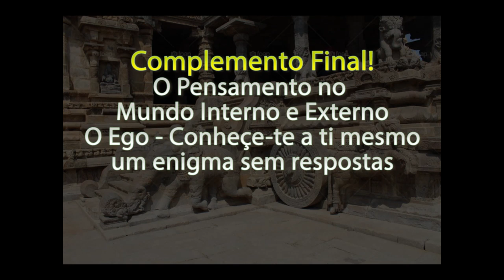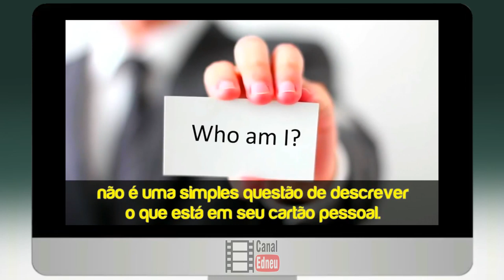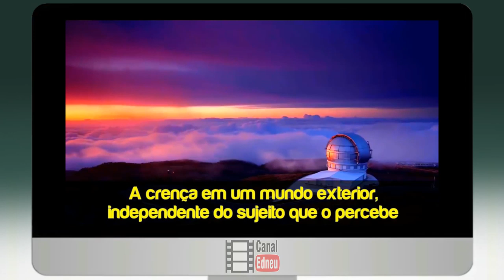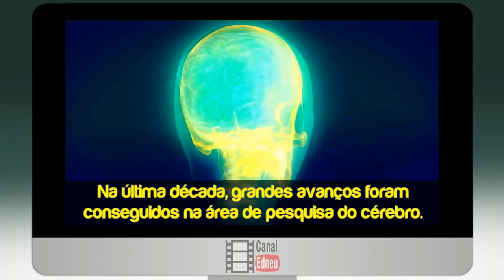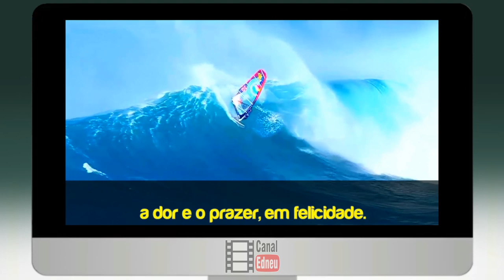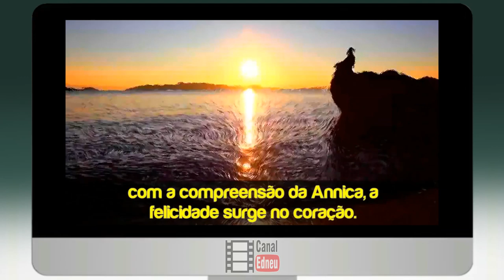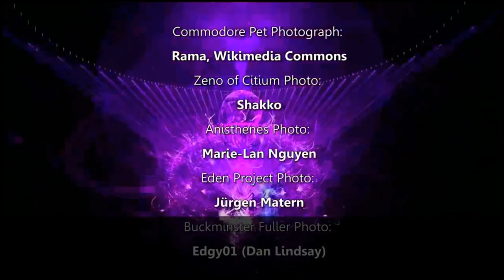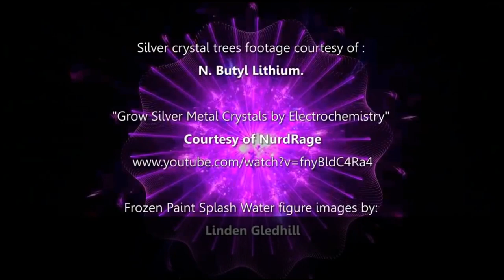Um Enígma sem Resposta Ego Doc Parte 07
Parte 07 - Inner Worlds, Outer Worlds é um documentário criado pelo cineasta e professor de meditação canadense Daniel Schmidt. O filme foi lançado em 2012 gratuitamente online narrado em inglês,e legendado para 17 idiomas. VALE A PENA VER!

O Canal do Edneu em vista de estar atento a conteúdos que refere-se ao funcionamento do ser humano, deixarei aqui todos os links do segmento.

Parte 01 - Mundos Internos e Externos
A primeira parte este video, faz uma abertura sobre o funcionamento do corpo humano em relação a espiritualidade.

Interessante explanação segundo a visão holistica sobre a criação e o Big Bang, . Uma produção repleta de CG´s de bom gosto. Vale a Pena Assistir.
Parte 02 - Akáshico, Particula de Deus Doc

A segunda parte deste video, retrata a construção da matéria através da frequência sonora e vibração; explicações sobre o Akáshico e sobre o LHC na busca da particula de Deus,
Parte 03 - Genios, Fibonacci, Filotaxia e Nanotecnologia

Descreve com lucidez a imaginação dos genios da humanidade no estudo dos novos conceitos da construção da natureza, levando a um outro gráu de entendimento do microcosmo.
Parte 04 - A Beleza da Arte das Leis da Natureza

 Neste segmento é apresentado a mecânica da natureza em seu âmago, a construção das células; as energias e a criação dos padrões diversos que constituem a formação da vida no planeta.
Parte 05 - O grande conflito existente entre a ciência materialista e o conhecimento antigo, onde a sabedoria equilibra as forças da natureza.
Parte 06 - Descreve com riqueza de detalhes o funcionamento e as técnicas para a ativação do kundaline no 6º chakra e reativar as funções da glândula Pineal.